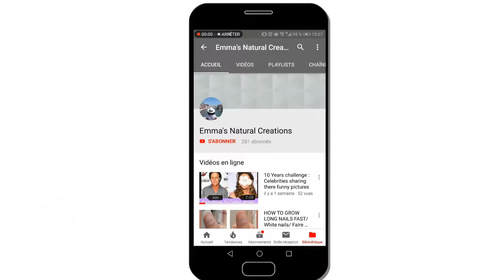HOW TO GAIN WEIGHT FAST/ Skinny to Curvy/ Natural pills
Arabic sucret to gain weght fast in just 2 weeks: Fenugreek pills alternative of Apetamin